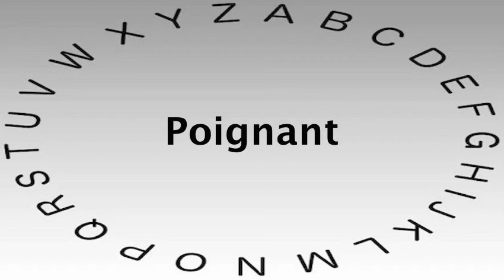Spelling Bee Words and Definitions — Poignant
This video shows you how to say or pronounce Poignant and gives the definition of Poignant.

What's your definition of Poignant?